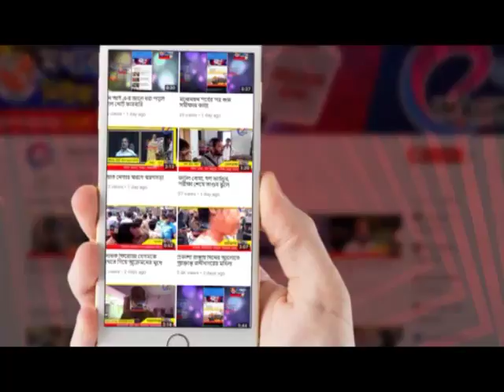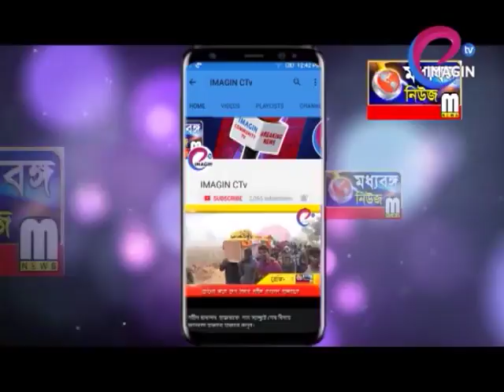ফের নাবালিকার বিয়ে রুখল কন্যাশ্রীরা